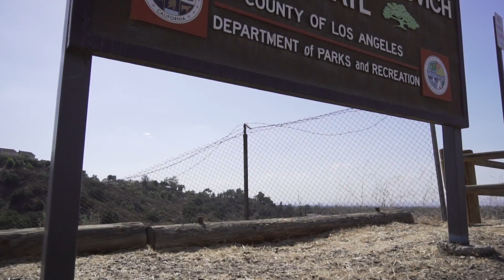Weekend Hike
Niko, Dottie & Bleu